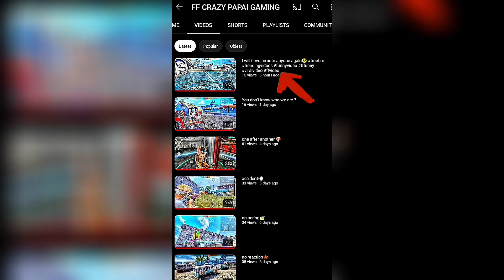skibidi toilet survival challenge game🚽skibiditoilet